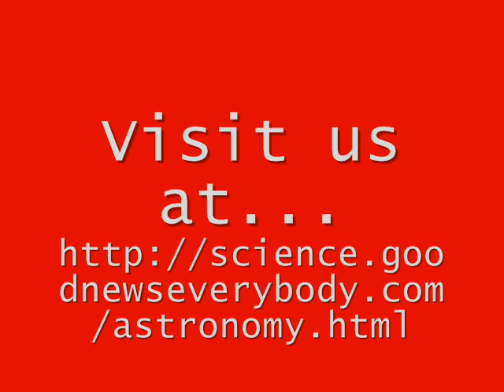USAF AGM 12-2 (Air to Ground Missile) Model Rocket Launch Morris, Minnesota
Some friends and I launching a model "AGM-12 Bullpup Missle Rocket" on Friday, July 23rd of 2010 behind the Morris Area School "bus parking" lot. My friend that built this launched it 3x!!

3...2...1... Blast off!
By Brooke Kern Today (May 23rd 2014) at 5:57 p.m.
The Morris Area Elementary School sixth graders participated in a fun science experiment on Thursday afternoon. The students were paired up and hand made water rockets made from empty plastic bottles, cardboard and lots of duct tape and set them sailing across the yard near the playground at MAES.
Advertisement

        Print
    Avera Marshall Regional Medical Center
    Director of Pharmacy - Find your new career and place to call home in Marshall
        Print
    Mayville State University
    Mayville State University
    Check out our affordable online classes. Apply for Summer 2014 Now!
        Print
    NOW Hiring!
    NOW Hiring!
    New Starting Rates! Full Time Entry Level-$14.68/hr! Part Time-$14.08/hr! Select Shifts: $16.68/hr!
        Print
        Print
    Mayville State University
    Mayville State University

Previous Next
view all offers | add your business

Next Friday, May 30, the students will take part in launch part II as MAES Science teacher Caleb Greene and the sixth grade class launch 75 chemical rockets, starting at 6 a.m.

more..